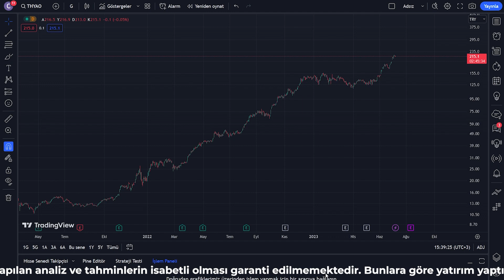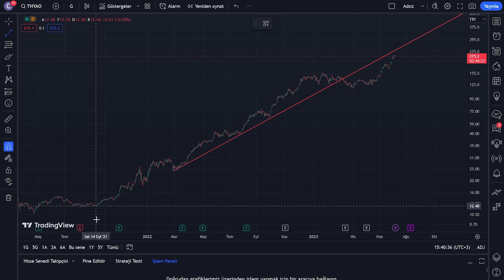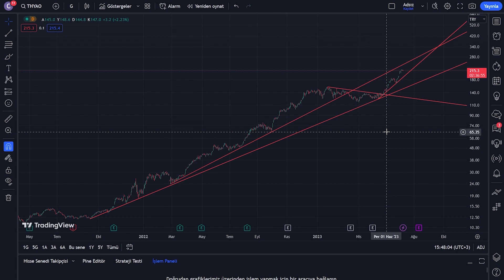THY Hisse Analizi Son Dakika - Türk Hava Yolları Hisse Yorumları - Borsa İstanbul Analizi - THYAO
Türk Hava Yolları (THY) borsada işlem gören ve İstanbul Borsası'nda (BIST) faaliyet gösteren bir şirkettir. Türk Hava Yolları, Türkiye'nin bayrak taşıyıcı havayolu şirketi olarak bilinir ve dünyanın en büyük havayolu şirketlerinden biridir.

Türk Hava Yolları'nın hisse senetleri, Borsa İstanbul'da BIST 30 endeksi dahilinde işlem görmektedir. BIST 30 endeksi, İstanbul Borsası'nda işlem gören en likit ve büyük 30 şirketin hisse senetlerini temsil eder. Bu endeks, yatırımcılara İstanbul Borsası'nın genel performansı hakkında bir fikir veren önemli bir göstergedir.

THY'nin hisse senetlerinin performansı, çeşitli faktörlere bağlı olarak değişiklik gösterebilir. Bunlar arasında şirketin finansal sonuçları, operasyonel verimlilik, havacılık endüstrisindeki genel eğilimler, talep ve arz dengesi, rekabet faktörleri ve makroekonomik koşullar gibi unsurlar yer alır.

Hisse senedi piyasaları sürekli dalgalanma gösterir ve hisse senetlerinin değerleri birçok faktöre bağlı olarak yükselir veya düşer. Yatırımcılar, hisse senedi piyasasında işlem yaparken dikkatli olmalı ve yatırım kararlarını yaparken temel ve teknik analizleri göz önünde bulundurmalıdır. Bu analizler, şirketin finansal durumu, büyüme potansiyeli, sektörel faktörler ve genel ekonomik trendler gibi unsurları değerlendirmeyi içerir.